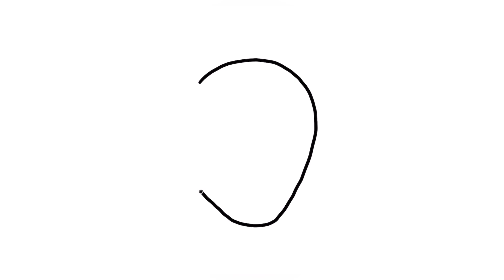How to draw a strawberry ? Cute fruits